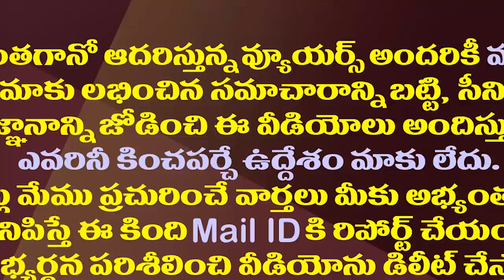జగనన్న మరో అద్భుతం..మహిళా పోలీసులకు దిశా వాహనాలు| CM YS Jagan Launches DISHA Vehicles